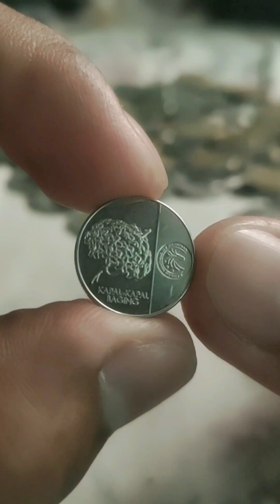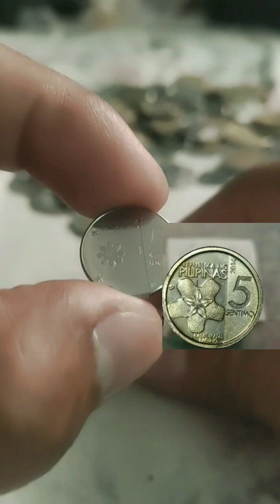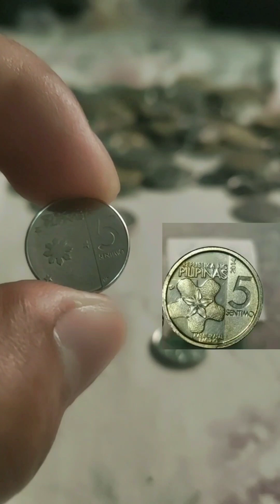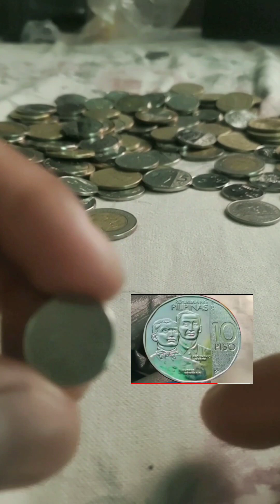5 centemo na hard to find at maaring mabili sa halagang 5000 pesos anu uri ito ng 5 centavos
buying coins old coins error coins

#@Coin collector